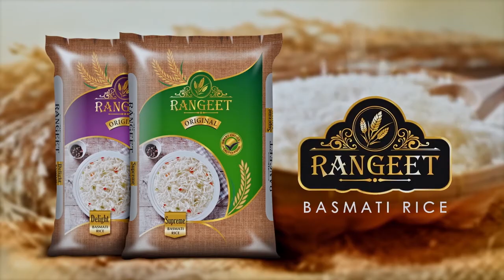বিধায়ক সৌরভ চক্রবর্তীর প্রচেষ্টায় সহস্রাধিক স্বাস্থ্য সাথী কার্ড দেওয়ার উদ্যোগ ...